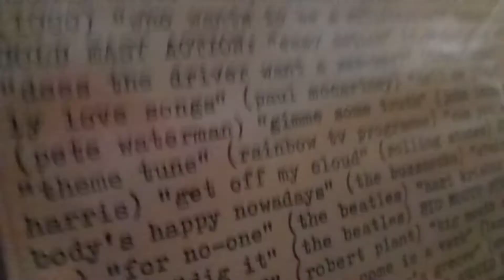chumbawamba chums in the house Jesus h Christ - I don't remember filming this. I need a million monk